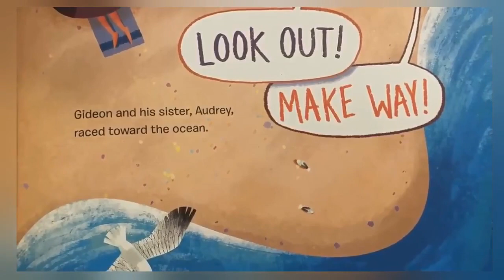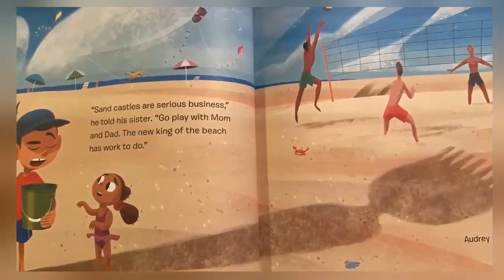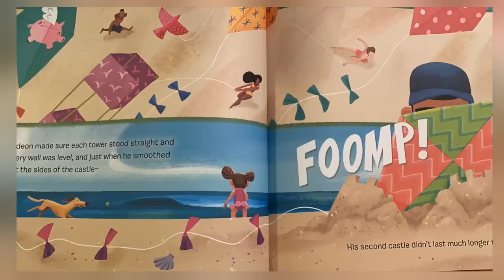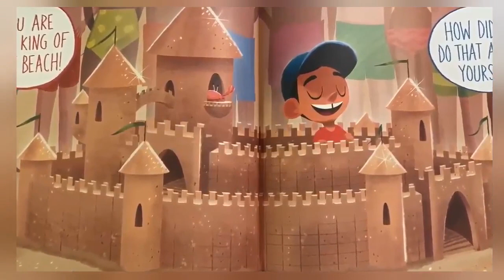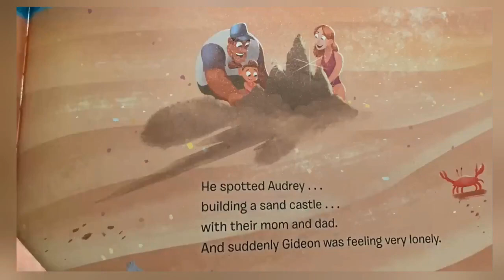Day At The Beach 🏖 //A read aloud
Day At The Beach by
Tom Booth